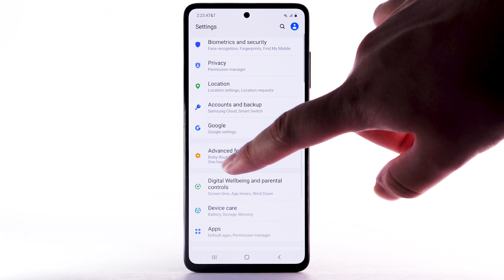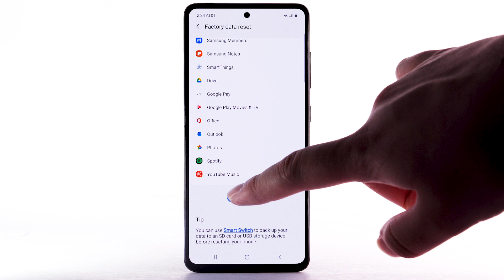Learn How to ResetDevice on the Samsung Galaxy A51 | AT&T Wireless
Learn how to perform a soft reset, factory reset, and alternate master reset on the Samsung Galaxy A51.

Reset Device.
Restart:
If a Power Cycle
doesn't fix the issue,
try performing a device restart.
Press and hold the Volume Down
and Side buttons,
select "Restart",
select "Restart" to confirm.
The device will take
a moment to restart.
Factory Reset:
A Factory Reset will erase
all information on the device
and return it to
factory default settings.
It will permanently erase
all personal data, preferences,
settings and content
that is saved to the device.
It is recommended that
you backup important data
before proceeding.
The device must also be
charged to at least 30%
to perform a factory data reset.
From the Home screen,
swipe down from the
Notification bar,
select the Settings icon,
scroll to and select
"General management",
select "Reset".
Select "Factory data reset",
scroll to and select "Reset".
Select "Delete all".
The phone will take
a moment to reset.
Alternate Factory Reset:
If unable to perform the
standard Master Reset
using the previous steps,
try the alternate method,
by first powering
the device off.
With your device powered off,
press and hold the
Side and Volume Up buttons
until the device turns on.
When the Android
Recovery screen appears,
press the Volume Down button
until "Wipe data/factory reset"
is highlighted,
and then press the Side button
to select.
to highlight
"Factory data reset",
to begin the reset process.
When the Android Recovery
screen displays again,
ensure that "Reboot system now"
is highlighted,
then press the Side
button to select.
♪AT&T jingle♪